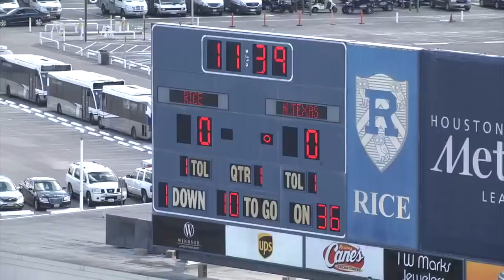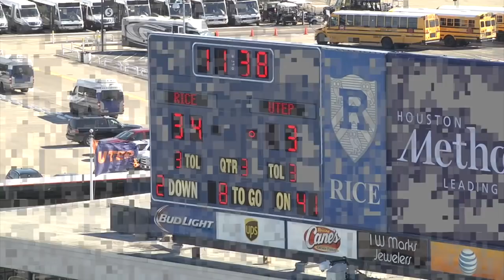JT Ibe #17 Highlights Rice University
JT Ibe - Field Safety - 6'0 201